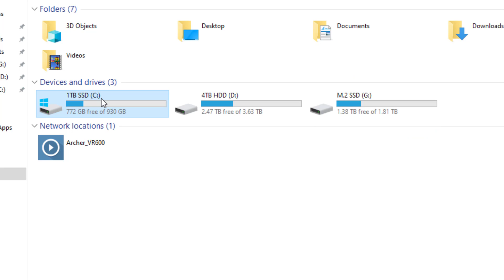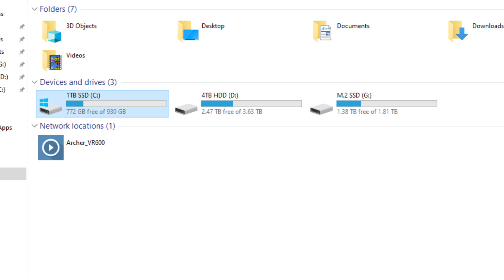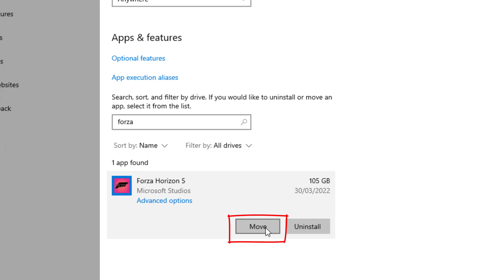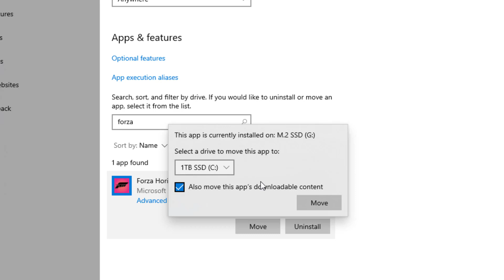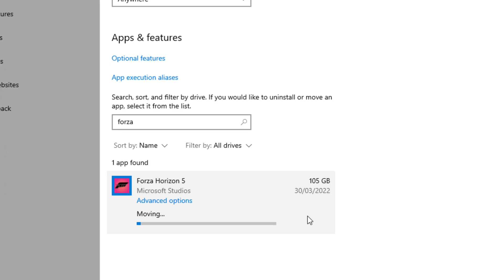Move Windows Apps/Xbox Games to another Disk/SSD ! (EASY WAY!)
Welcome to an in-depth tutorial on how to move your Windows Apps / Xbox Games to another HDD or SSD location on Windows 10 & 11.

Want to move a game in the Xbox launcher/Windows App Store to another disk? Can't find a simple button to do it with? You can easily move game files from drive to drive, with no extra downloading required!

We have also rebranded to a new channel name! 'One Technician' this is also my business name!